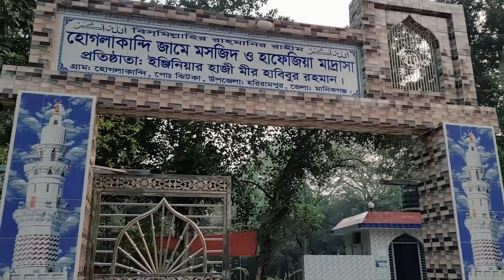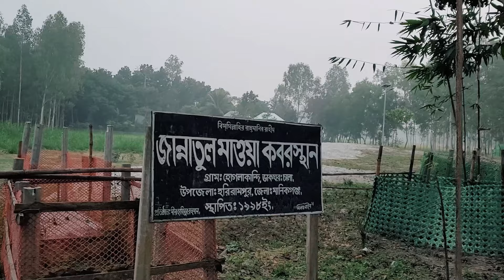মানিকগঞ্জের এই গ্রামে যারা না গেছেন তাদের অবশ্যই একবার হলেও যাওয়া উচিত